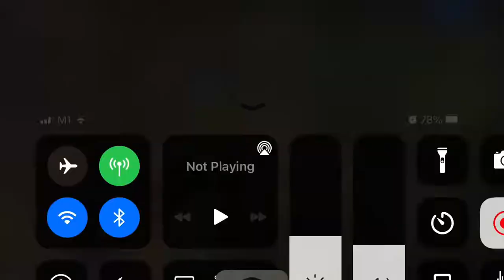30/6 vs BellaBistro